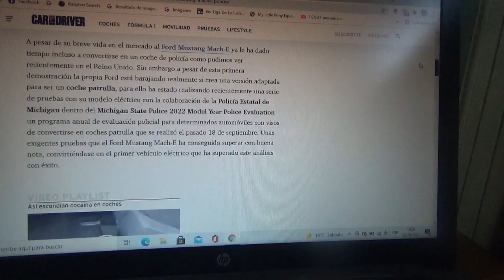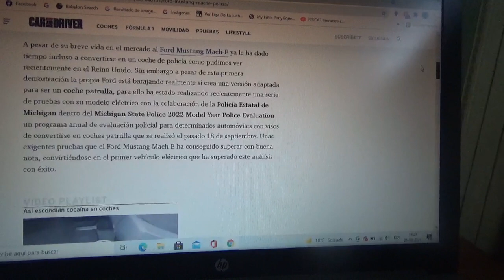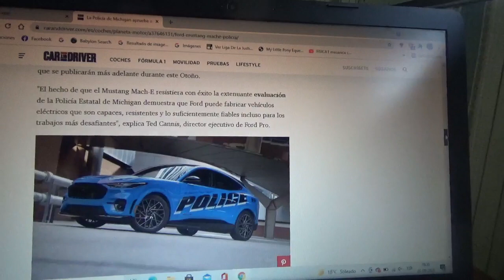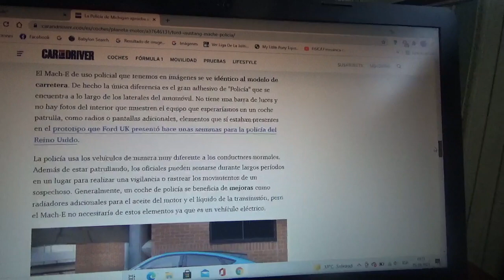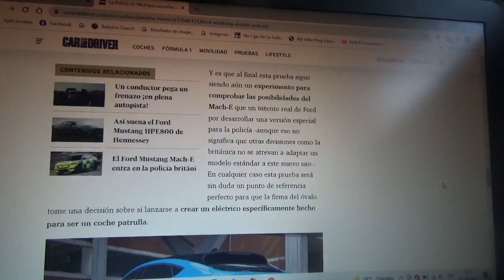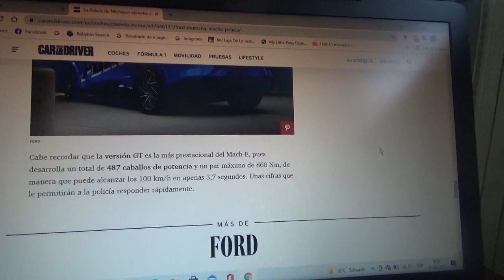El Ford Mustang Mach E ya tiene el visto bueno de la Policía de Michigan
Con esto el SUV 100% eléctrico de la firma automotriz del óvalo azul pasa ya todas las pruebas del cuerpo policial de este estado de Estados Unidos la región natal de Ford